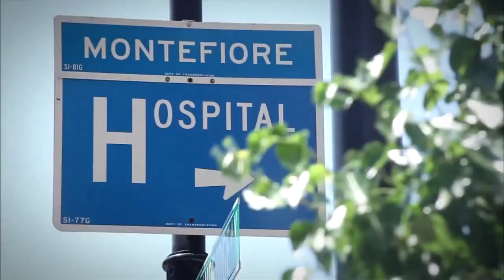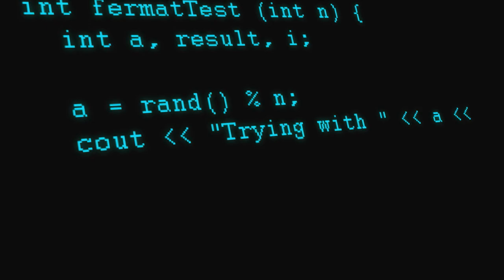Montefiore and Intel: Advancing Big Data Infrastructure to Save Lives | Intel Business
Montefiore and Intel: Advancing Big Data Infrastructure to Save Lives